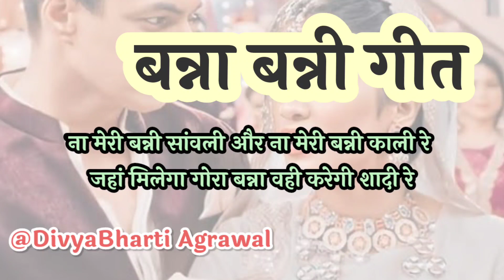बहुत ही प्यारा बन्ना गीत 🥀ना मेरी बन्नी सांवली ना मेरी बन्नी काली रे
khayal geet
dadra geet
jaccha geet
sohar geet
shadi vivah ke geet
घोड़ी गीत
Ghodi Geet
भात गीत
nakta geet

bharti agrawal ke geet,
bharti agrawal geet,
divya bharti agrawal
हल्दी गीत
Haldi geet
dulhan haldi geet
bhatgeet